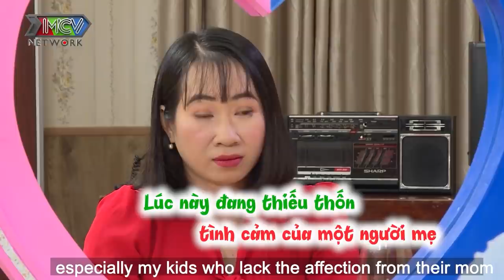CẶP ĐÔI U50 đồng cảm ai cũng LỠ MỘT LẦN ĐÒ vì bị PHẢN BỘI xúc động đi tìm hạnh phúc mới